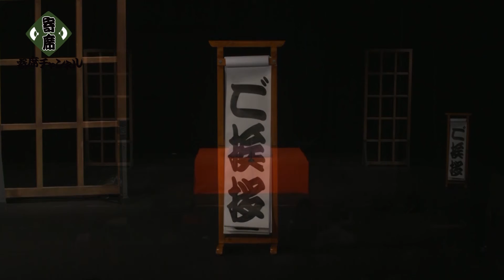柳家花緑「頭山（パロディバージョン）」サラブレッドが魅せる！大物落語家・柳家花緑～青山らくご～花緑のふざけ過ぎてごめんなさいの会～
落語界と演劇界がクロスする「青山らくご」。落語界のプリンス・柳家花緑が初日を華やかに飾ります。いつもと違う趣向を凝らした高座を披露。2019年10月4日青山クロスシアターにて収録。

●落語・寄席・お笑い見放題サービスでのご視聴は [Amazon Prime VIDEO]